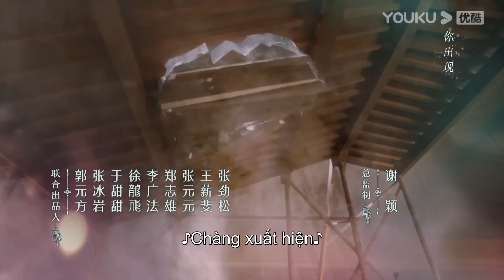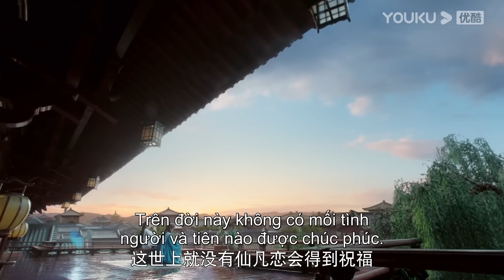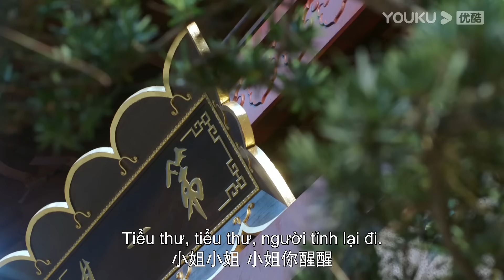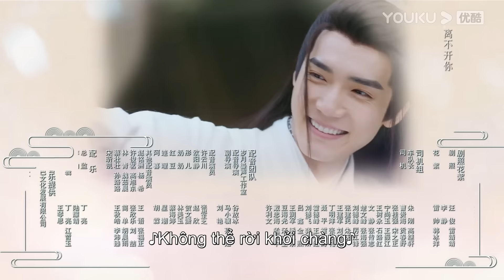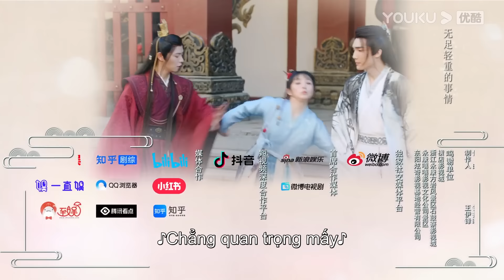[VIETSUB] Nhân Duyên Đại Nhân Xin Dừng Bước | EP15 | Phim Cổ Trang | Tào Dục Thần/Điền Hi Vi | YOUKU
[Nhân Duyên Đại Nhân Xin Dừng Bước] Bách Diễn vốn là vị thần quản sự sống chết của chúng sinh do vô tình làm loạn nhân duyên trong nhân gian nên bị đày hạ phàm lịch kiếp, đụng trúng bà chủ Quan Nhã của một tiệm quán dưới nhân gian, rồi lại thành vị hôn phu Sở Diệp của Quan Nhã. Một người vốn đã nhìn quen sống chết cũng lạnh nhạt với chuyện tình cảm nhi nữ dần bị Quan Nhã thu hút, hai người cùng nhau nắm sợi tơ hồng, bắt đầu một mối nhân duyên giữa người và tiên.

★ Diễn viên chính: Tào Dục Thần/Điền Hi Vi/Tiêu Vũ Lương/Kim Ưu Mỹ/Cảnh Nghiêm Tuấn/Từ Chẩn Chẩn